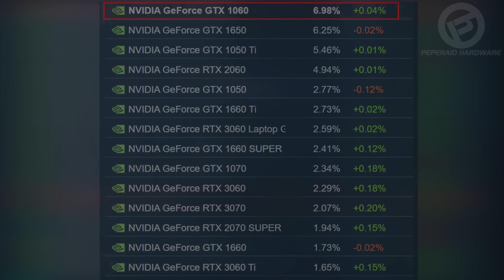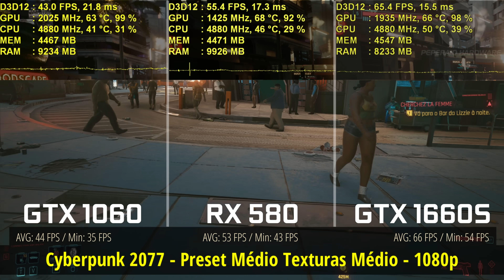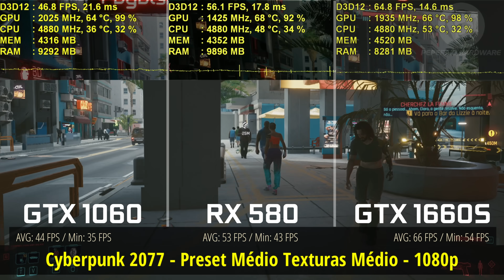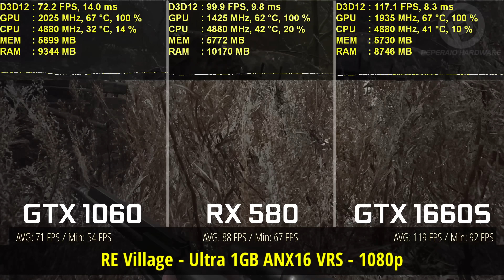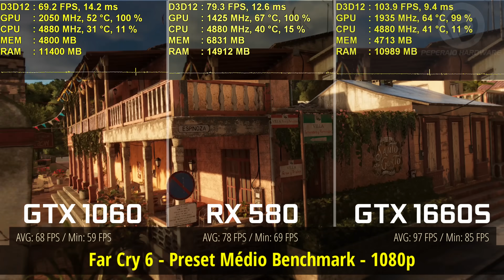GTX 1060 vs RX 580 em 2022: As mais populares da NVIDIA e AMD em games recentes (+ GTX 1660 Super)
Venha fazer parte do nosso grupo exclusivo de promoções no Telegram!
Divulgação de links diários de promos nas Lojas Terabyte, Amazon e Aliexpress, sem spam, poucas notificações diárias:

00:00 - Proposta do Teste
03:02 - Battlefield 2042
04:17 - Cyberpunk 2077
05:37 - God of War
07:32 - Flight Simulator
08:37 - Resident Evil Village
09:22 - Red Dead Redemption 2
10:10 - AC Valhalla
10:43 - Far Cry 6
11:11 - Conclusão

VGA: ASUS ROG GTX 1060 6GB, Powercolor RX 580 Red Devil 8GB
SO: Windows 11 64 Home SL